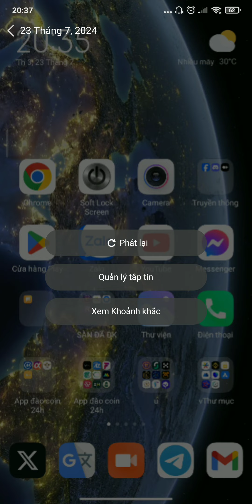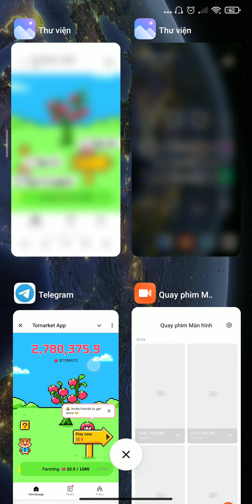TOMARKET | Combo hamster 23/7| Lụm 2000 Tomato | Dự án chất lượng do Bitget wallet tạo